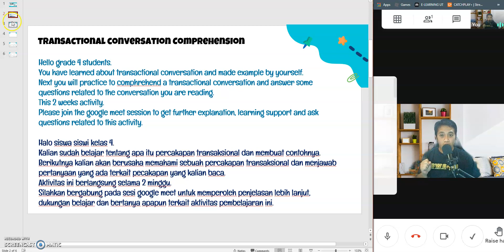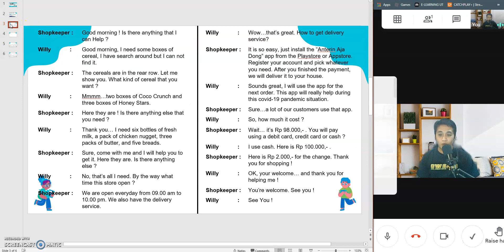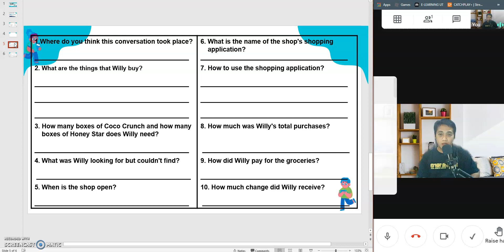Transactional Conversation Comprehension - EFL Grade 4